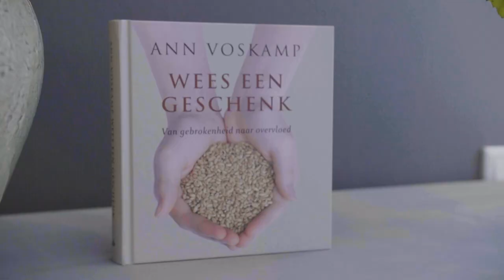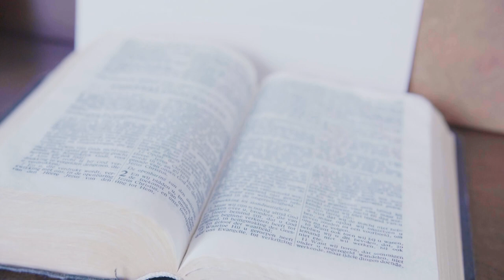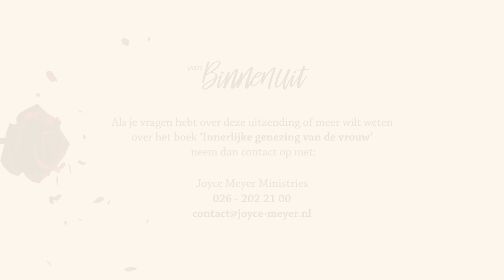4 - VERGEVING 🙏❤️🕊️ Innerlijke genezing met Joyce Meyer & Esther Vorsterman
🔑 Ontdek de kracht van waarheid en vergeving voor innerlijke genezing en bevrijding! 🌟 Luister naar mijn hart terwijl ik Gods boodschap van vergeving met jullie deel. ❤️ Laat ons samen de waarheid onder ogen zien, zowel over wat ons is aangedaan als over onze eigen daden, en ontdek de sleutel tot ware vrijheid! 🙏 Mis deze belangrijke boodschap niet - klik nu om te kijken en laat je hart openen voor Gods liefdevolle genade! Vergeving InnerlijkeGenezing Vrijheid 💖

00:00 Thema van vandaag: Vergeving
14:34 Getuigenis van Lize
25:56 Gebed